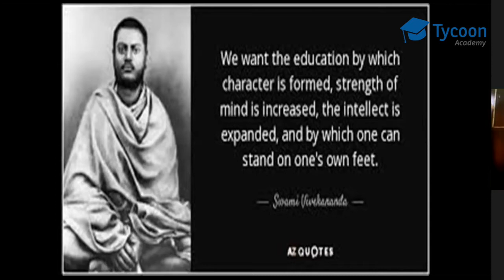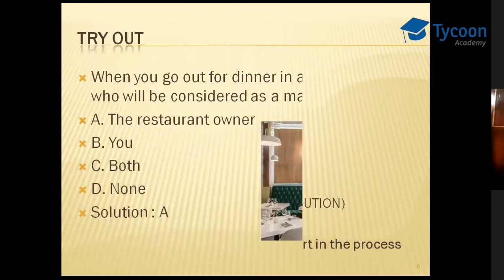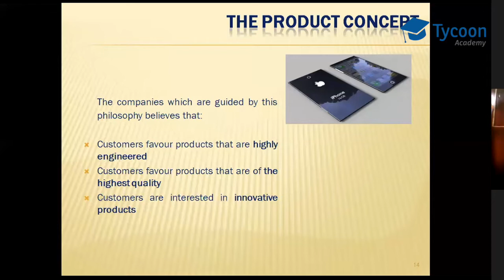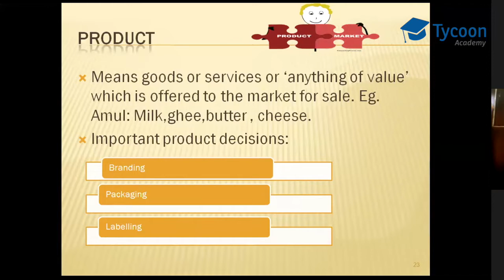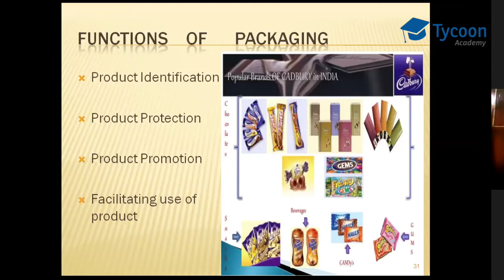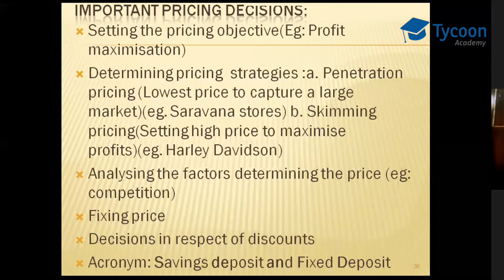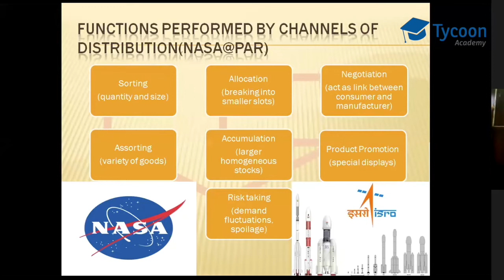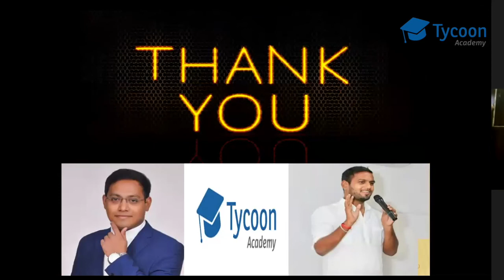Business Studies - Chapter Revision | Marketing Management | Smt. Kavitha Anand | Tycoon Academy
Arise, Awake!! Stop Not Till The Goal is Reached!!

- Tycoon Academy
M. Sathya & M. Surya